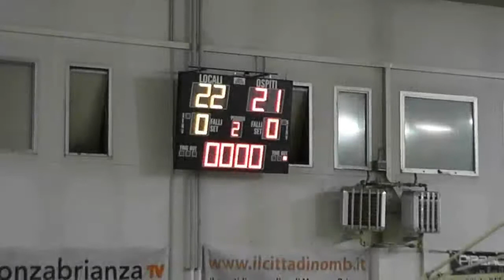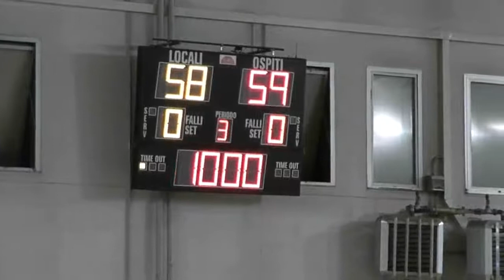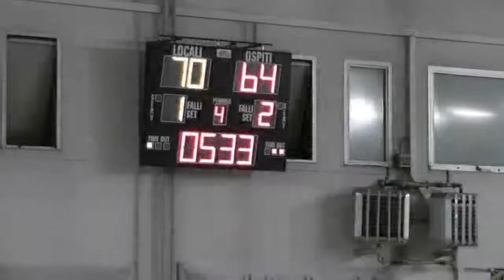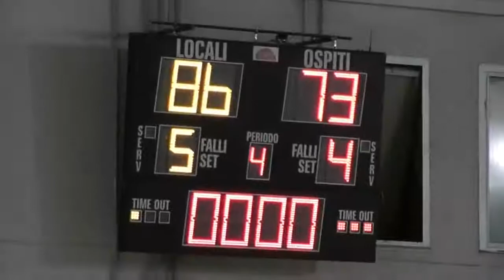Bernareggio - Saronno, 14° giornata di ritorno, sintesi partita